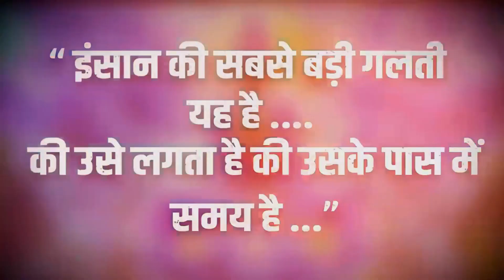Make 2024 The Greatest Comeback Of Your Life | Psychology Fact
🌟 Unlock the secret to a transformative year with "Make 2024 The Greatest Comeback Of Your Life | Psychology Fact". Our expert-driven content uncovers the psychological principles that will empower you to rebuild, rejuvenate, and reignite your passion for success. Learn how to leverage the power of neuroplasticity, embrace the resilience within, and set the stage for a year of unprecedented achievements.

⭐️ In this breakthrough video, we provide invaluable insights into:

The power of goal setting and crafting a vision for personal excellence in 2024.
Understanding habitual behavior and using neuroplasticity to create lasting change.
Drawing inspiration from real-life comeback stories and applying these lessons to your life.
Strategies for maintaining motivation and a positive mindset through adversity.
Practical tips for daily growth that will spearhead your journey to success in the coming year.
📈 Whether you're looking to overcome personal hurdles, professional setbacks, or simply wanting to enhance your current situation, our expert advice is your roadmap to making 2024 your year of the greatest comeback.

🔑 Join us in exploring the aspects of psychology that can lead to a triumphant return in any area of your life. With our guidance, your 2024 comeback story begins here!

YouTube Searching Keywords:

Make 2024 The Greatest Comeback
2024 Greatest Comeback Tips
Psychology Facts for Success
Neuroplasticity and Personal Growth
Resilience and Comeback Strategies 2024
Personal Transformation 2024
Overcoming Adversity in 2024
Success Mindset 2024
Turning Setbacks into Comebacks
Motivational Psychology 2024